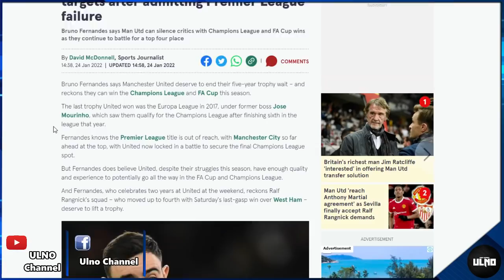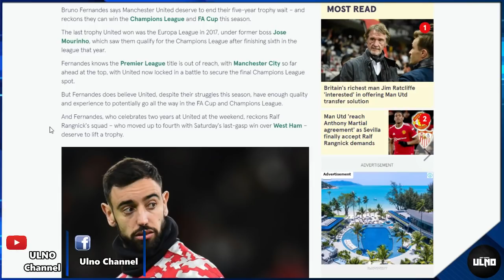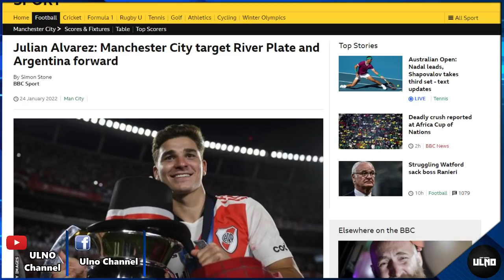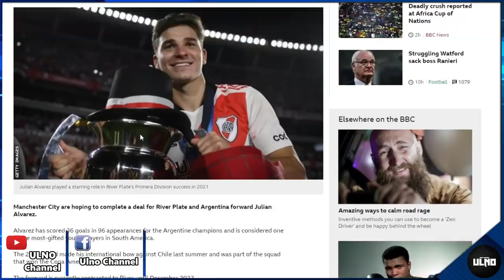โชคดี! เซบีญ่าปิดดีลยืมมาร์กซิยาล / สื่อแฉโด้ไม่พอใจแมคไกวร์-กรีนวู้ด / บอร์ดเร่งพิจารณากลางรายใหม่